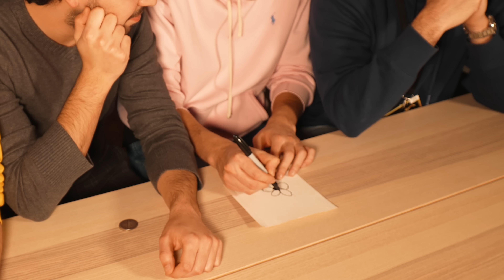FACCIAMO MAGIE APPENA COMPRATE IN INGHILTERRA 🇬🇧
Nuovo magie a vicenda direttamente da blackpool, vi eseguiamo delle nuove magie appena comprate!

Ecco dove trovare gli oggetti strani